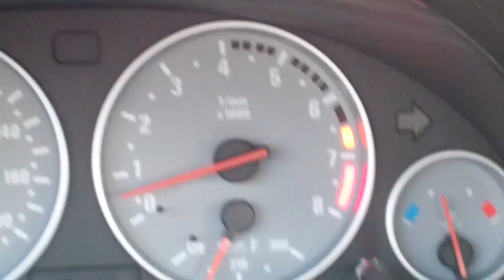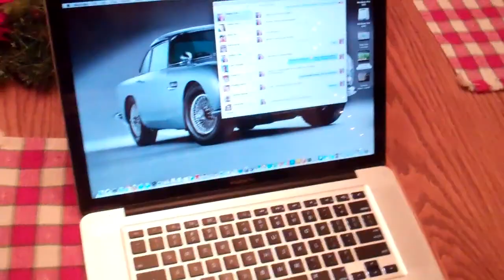THE BMW 3-SERIES 11/26/12 - Day 715